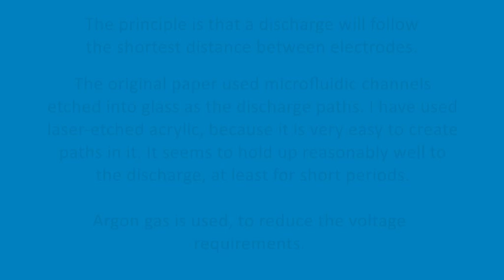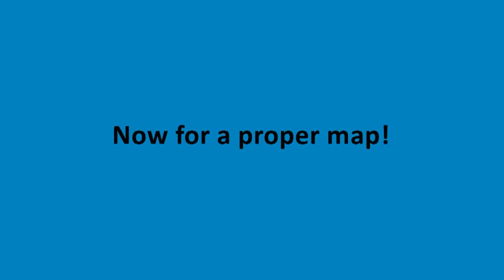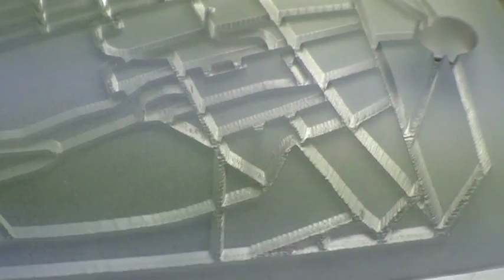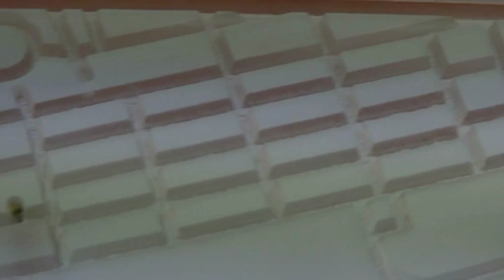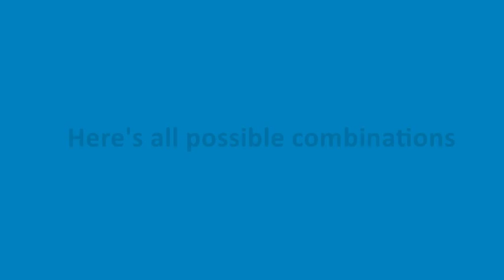Using a glow discharge to solve the shortest-path problem